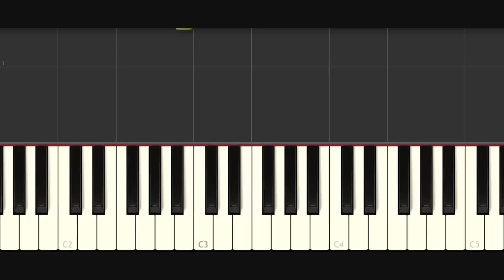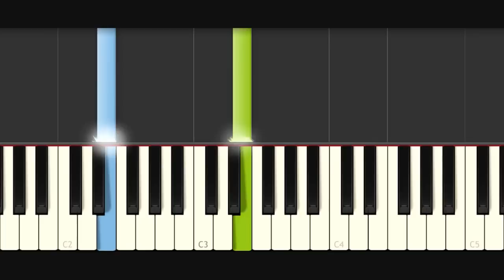Adios Señor Picoro / Cancion Triste / Piano Tutorial / Notas Musicales